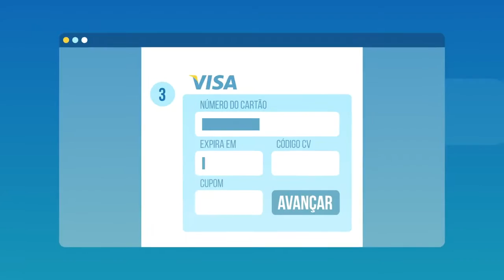Relatório Economia De Trabalho